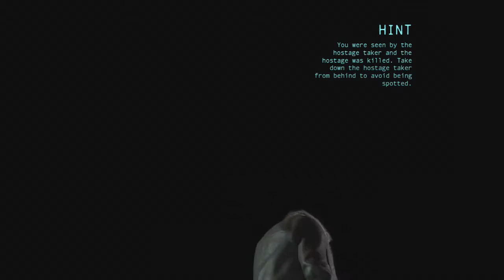Batman Arkham Origins | Ep. 6- Stealth is not my Forte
WARNING: Rage